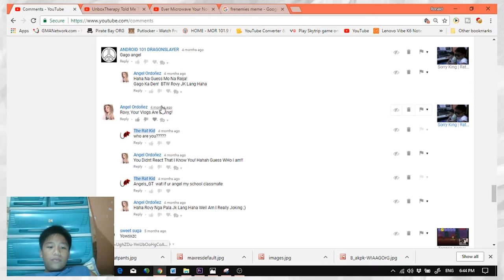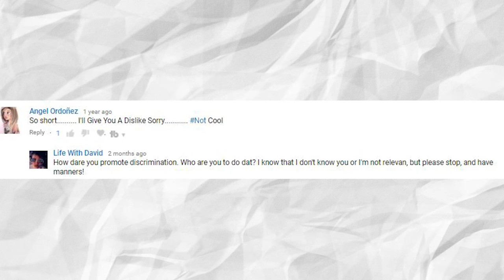3rd Shoutout. Uuwaaaaa!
Wassp duds and dudets ratkid here and another shoutout. that dope bro
Since angel ordonez was not in the screen. Visit this